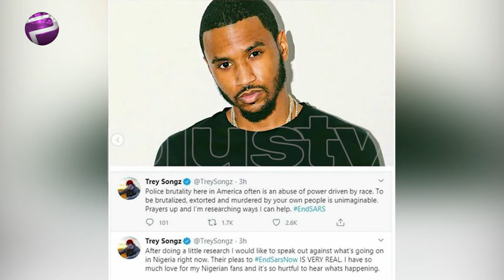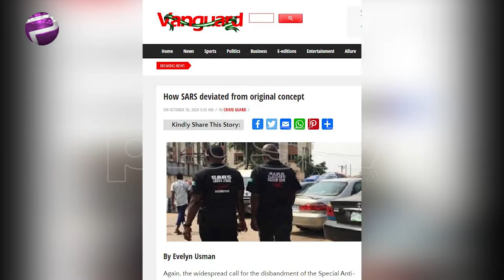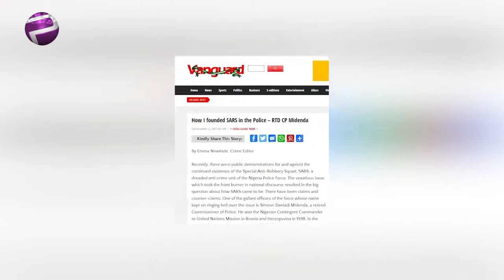EndSARS: Arguments For and Arguments Against (NEWS | NIGERIA)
EndSARS: Arguments For and Arguments Against